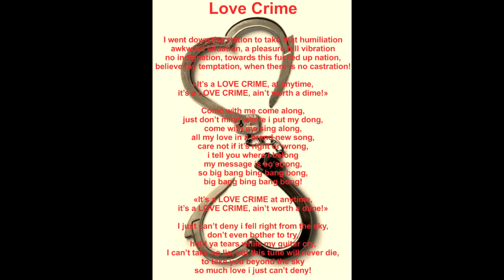Love Crime - Pat Annequin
Pat Annequin - guitars e vocals
Chok - bass
Puffy - drums

Produced by Pat
at "Killer Groove Land Studios"